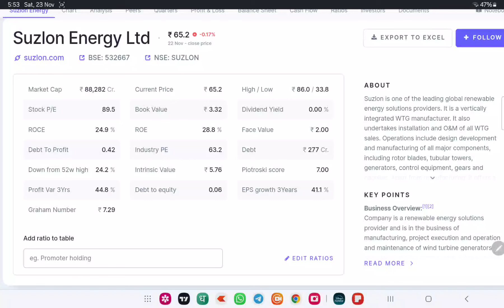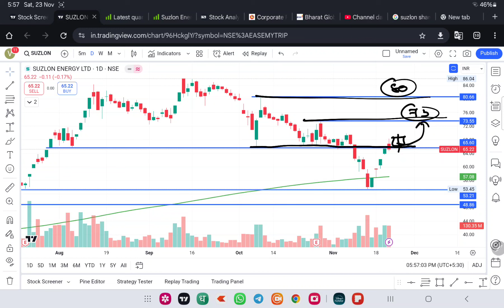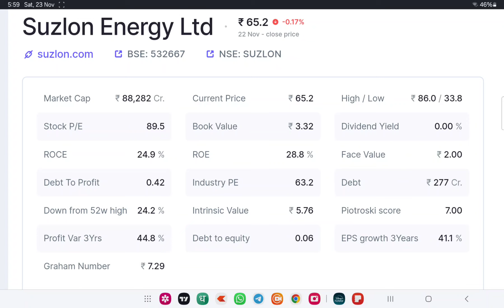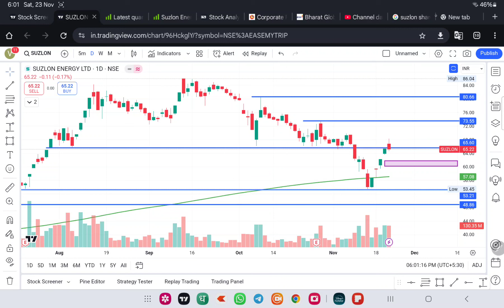Suzlon Energy News Today | Suzlon Energy Analysis | Suzlon Energy Latest News Today